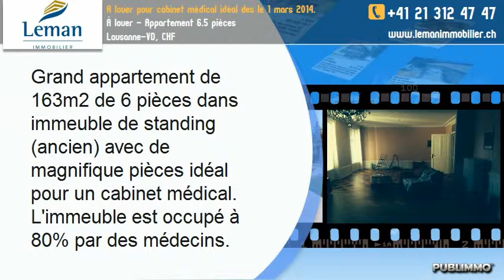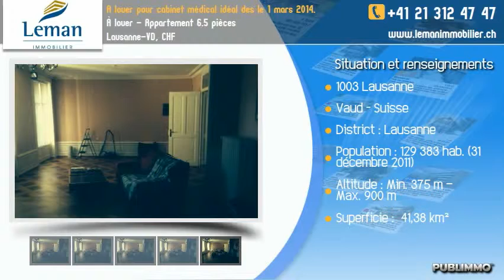À louer - Appartement 6.5 pièces Lausanne-VD, CHF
Grand appartement de 163m2 de 6 pièces dans immeuble de standing (ancien) avec de magnifique pièces idéal pour un cabinet médical.
L'immeuble est occupé à 80% par des médecins.